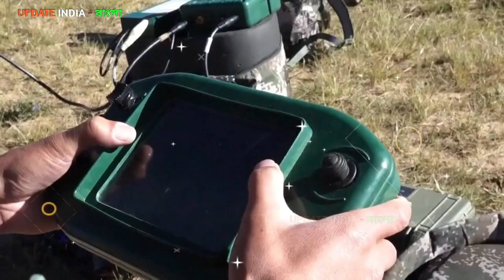ভারত হয়ে গেল ইসরাইল, 41 চিনাকে গ্রেফতার করে চমকে দিল 😱🔥💪😊